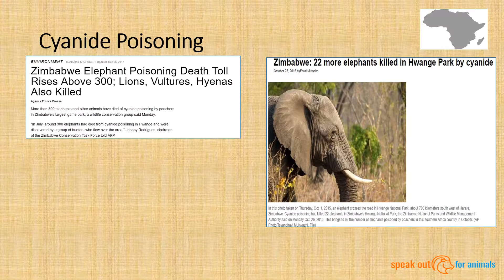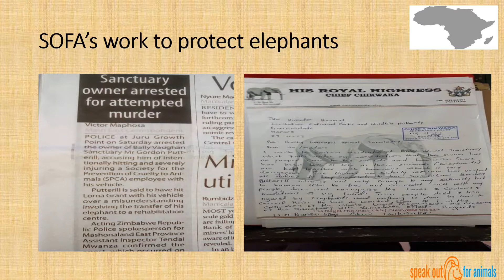EVER CHINODA POWERPOINT